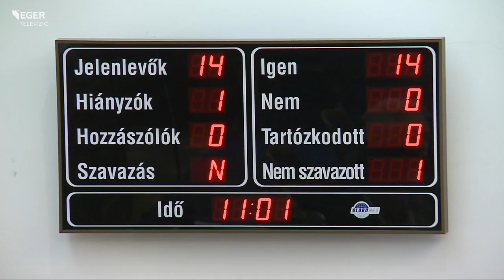Dr. Balás Istváné a dr. Jakab István Emlékgyűrű - 2015.12.11.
Dr. Balás István, a Heves Megyei Kormányhivatal főigazgatója vehette át idén a dr. Jakab István Emlékgyűrűt. Az elismerést 11 esztendeje ítéli oda a megyei közgyűlés.